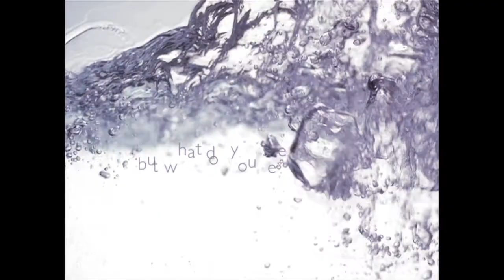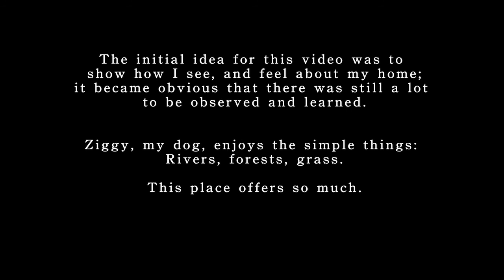"Home: A 3ft tall perspective"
I took out my camera in hope to create a video that would show the audience that there is beauty in the things around us (i.e. the land, the sky etc)

While editing I quickly found that I had stumbled upon a new perspective from my chocolate lab, "Ziggy". I believe he knows something that we don't. or maybe he has just kept something that we lost

Music performed by the late, and wonderful:
Israel Kamakawiwo'ole - Somewhere Over the Rainbow/What a Wonderful World